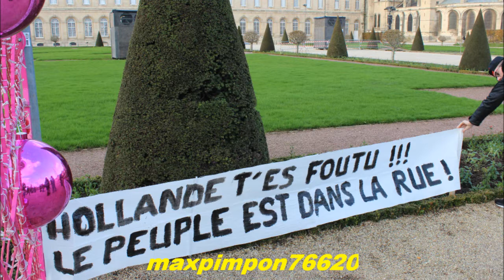Manifestation anti-taxe / 01/12/2013 ( CAEN 14 )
Grande manifestation le 01/12/2013 devant l'Hotel de Ville de Caen pour faire un cortège dans le centre et pour finir devant la préfecture.
environ 100 personnes ce sont rassembler.